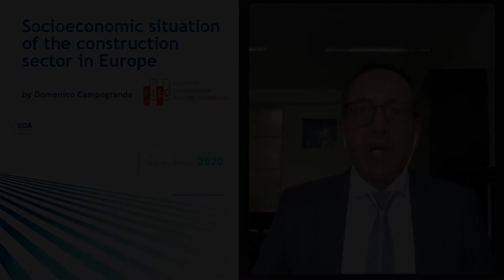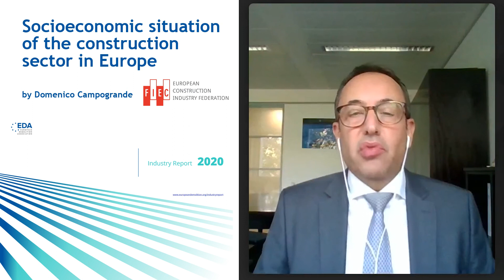EDA: Socio-economic situation of the construction sector in Europe, Mr. Domenico Campogrande, FIEC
The EDA Demolition Industry Report provides a visual overview of Europe’s demolition industry from data gathered in the current year. It includes forecasts and specific information about the demolition activity given by the contractors themselves.